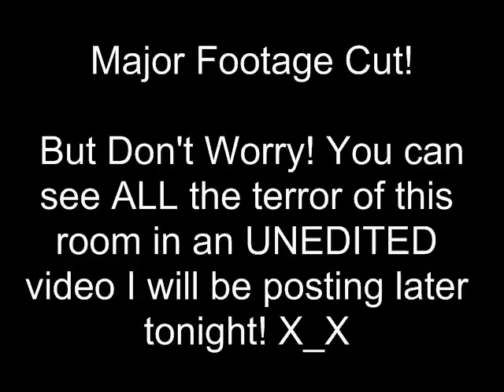Let's Play VVVVVV - #4. I Came! I Saw! I Died Several Times Because That Trinket Sucks!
I have no words. literally...for how long that damn trinket took. So much that if you guys want to see how bad that was...just you wait til later today when I upload the Blooper Reel. X_X

In other news, 3rd dungeon beaten, 3rd crew member saved, and bouncy bouncy bouncy super fun time at the end.